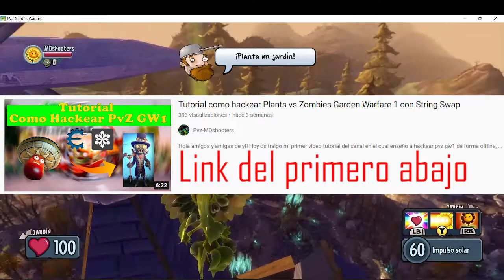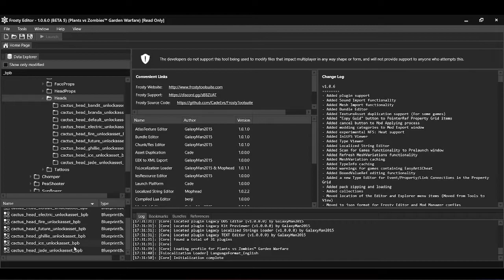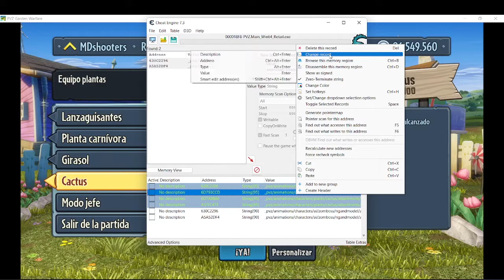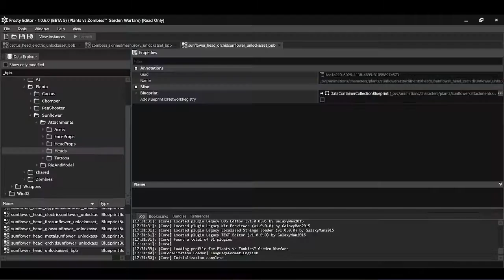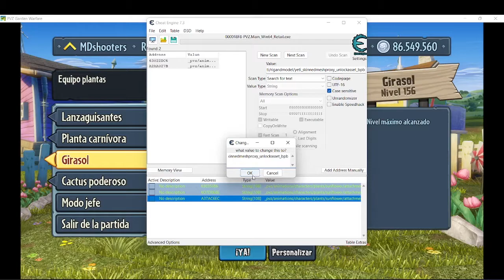Tutorial como hackear Plants vs Zombies Garden Warfare 1 con String Swap #2 | Cambiar cuerpos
Hola amigos y amigas de yt! Hoy os traigo el segundo video tutorial del canal en el cual enseño a hackear pvz gw1 de forma offline, proximamente vendrán mas tutoriales.